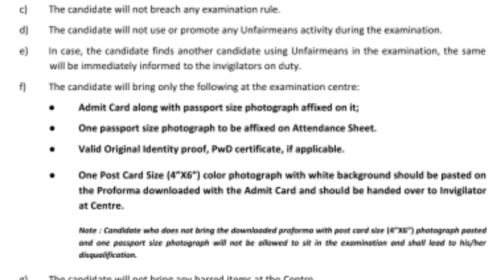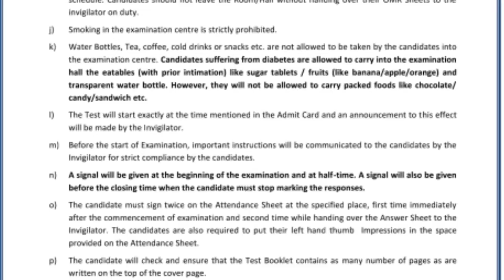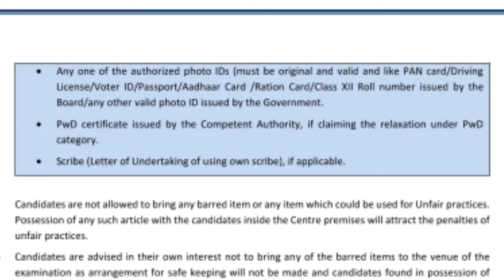NEET EXAM | documents requirements